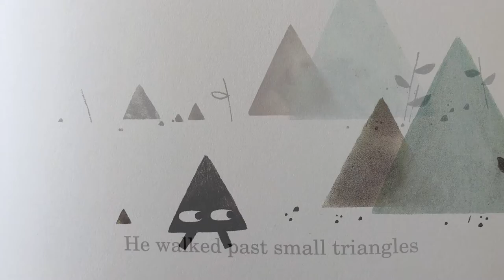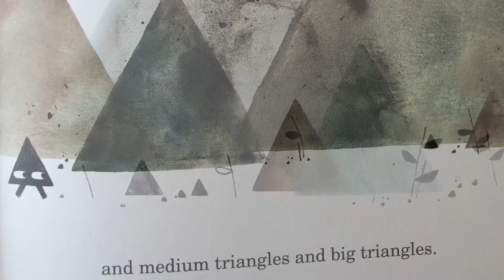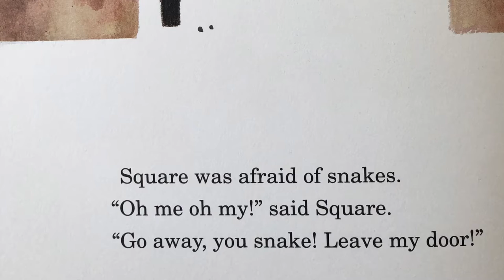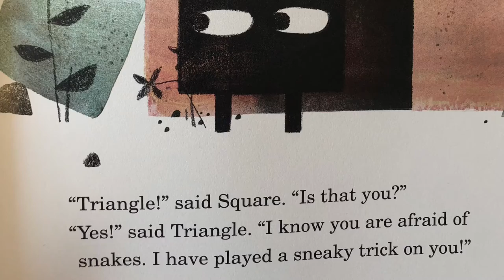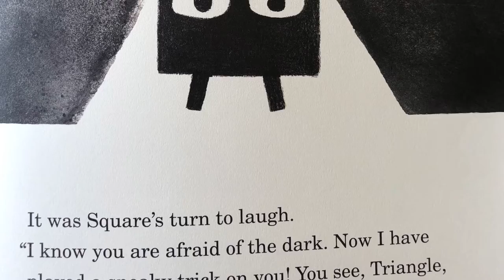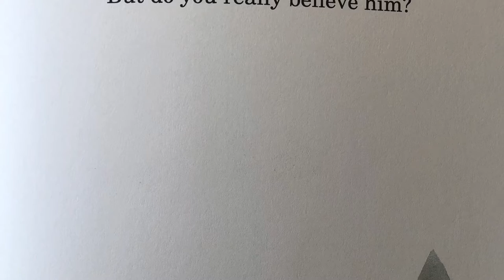Triangle | Kids Book Read Aloud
Hello Kids!

Lets learn about two friends Triangle and Square and what happens when one friend tries to play a sneaky trick on the other.